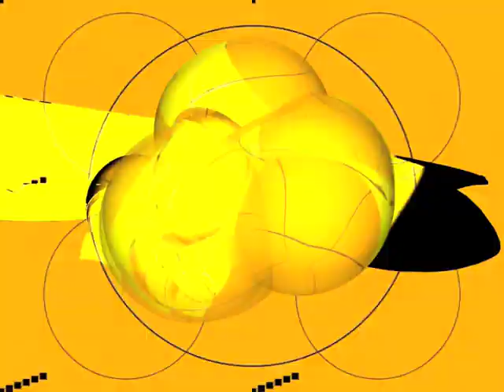Lucrate Milk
Oeuvre vidéo 2002